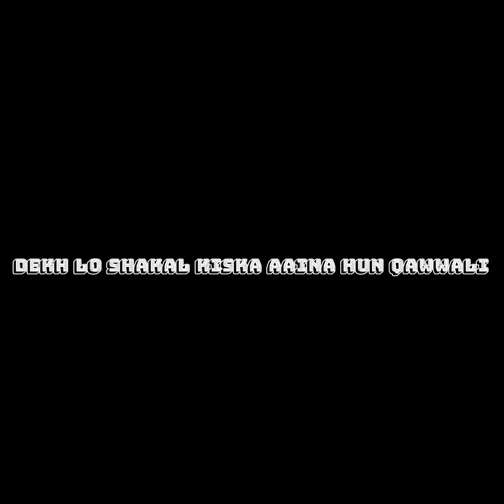देख लो शक्ल किस का आइना हूं मैं कव्वाली पीर मुरसिद